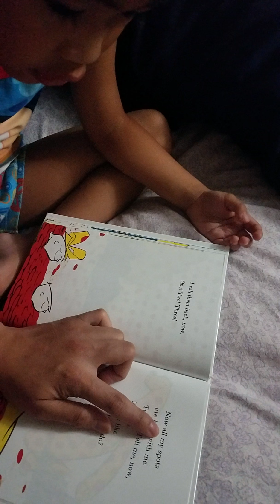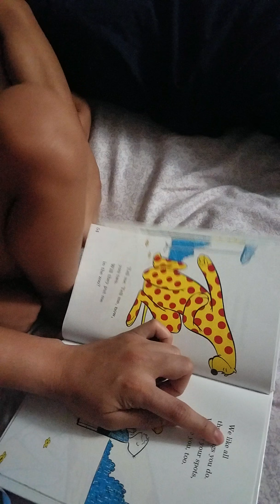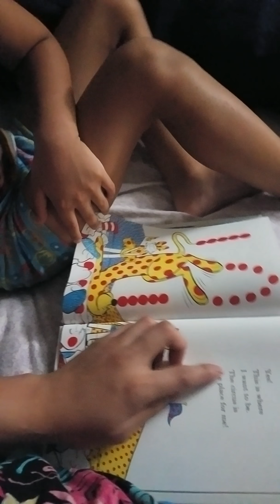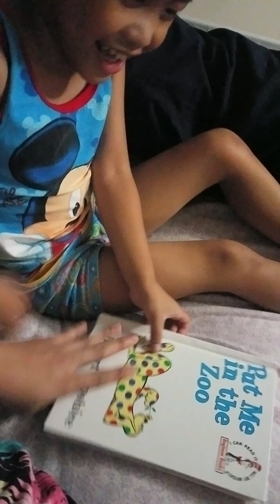Reading part 3